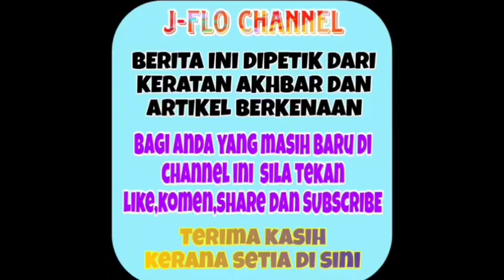Tak sangka ini yang berlaku kepada kerjaya Syafiq sebaik sahaja berpisah dengan Mimi Lana!